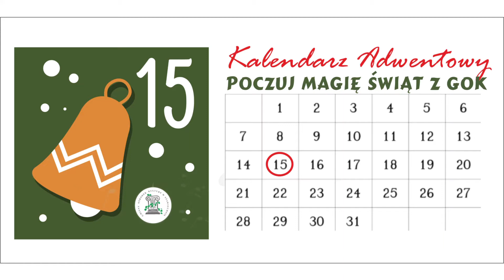#15 - choinki z listwy - Kalendarz Adwentowy GOK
Poczujcie z Nami magię świąt...
Zaprasza zespół GOK